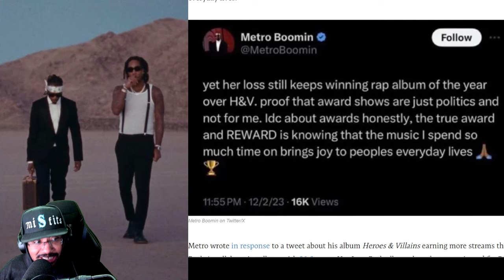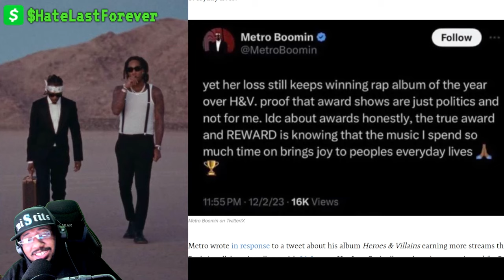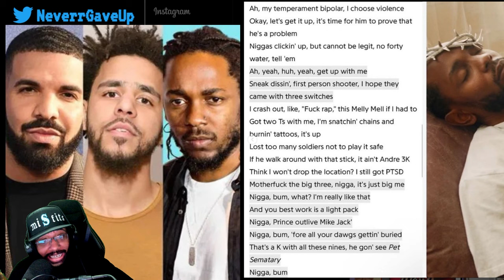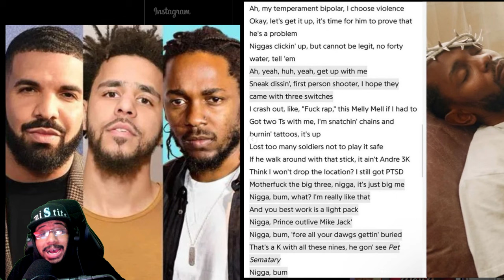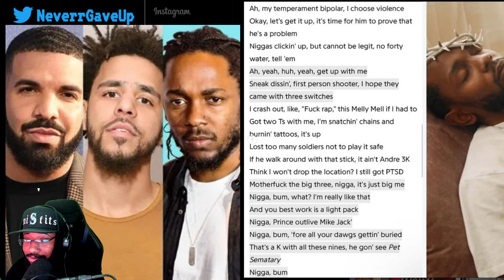Kendrick DESTROYS Drake & J. Cole on We Don't Trust You | Future & Metro Boomin DON'T TRUST DRAKE !!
Kendrick Lamar sets tone with Drake and J. Cole on Metro Boomin and Future new album "We Don't Trust You" on a track called "Like That" and we also discuss whether or not Future and Drake have tension.